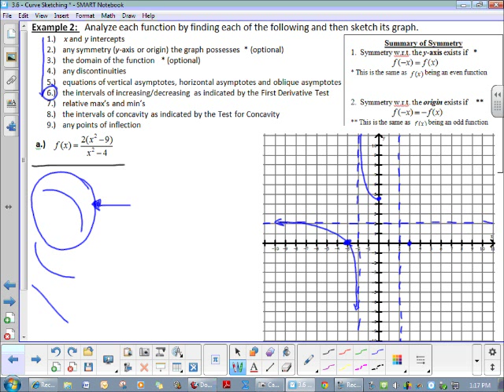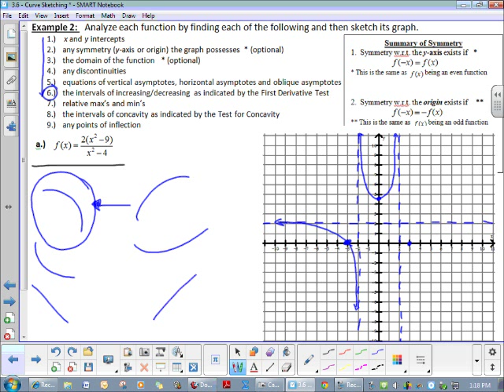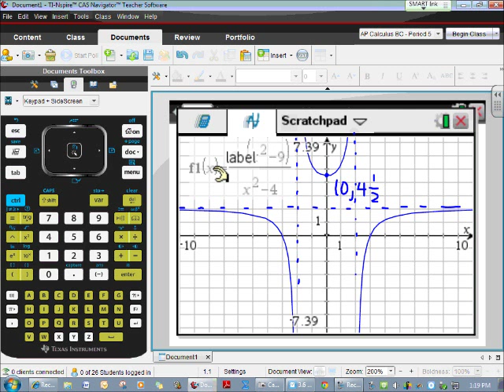AP Calculus AB - Section 3.5 - Example 1 - Curve Sketching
In this video, I will completely analyze a rational function by finding its intercepts, asymptotes, domain, discontinuities, intervals of increasing and decreasing behavior, intervals of concavity, relative extrema and points of inflection.  The problem will culminate in the sketching of the function.

Note:  The section number of previous editions of the Larson/Edwards calculus textbook from which this problem is discussed may be different from Section 3.5 as indicated in the title.  Many version of previous texts contain this problem withing Section 3.6.